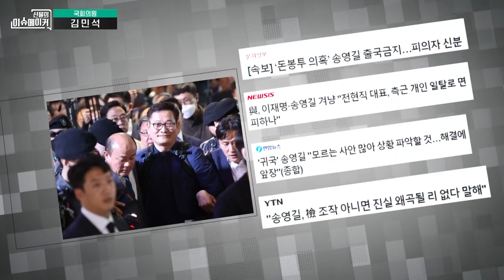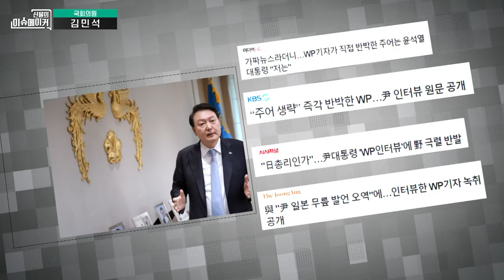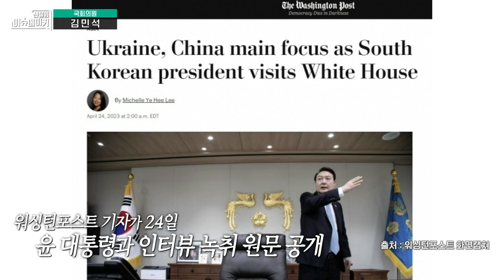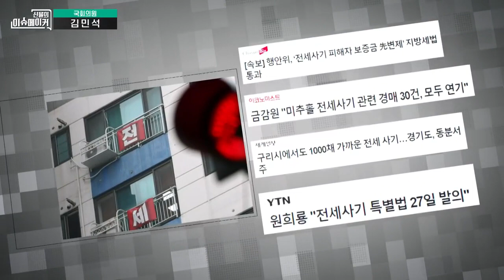김민석 더불어민주당 정책위원회 의장_신율의 이슈메이커 (20230427)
김민석 더불어민주당 정책위원회 의장
TV 본방송 2023년 4월 27일(목) 오후1시

*관련 기사로 자세한 내용을 만나보세요.